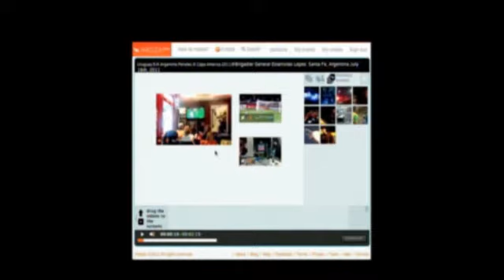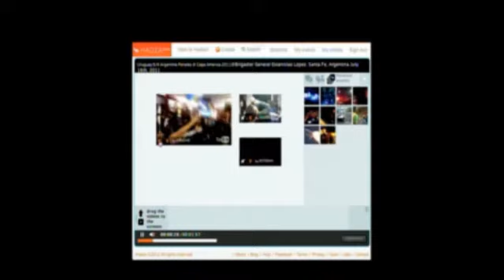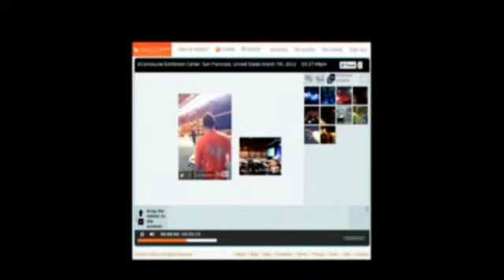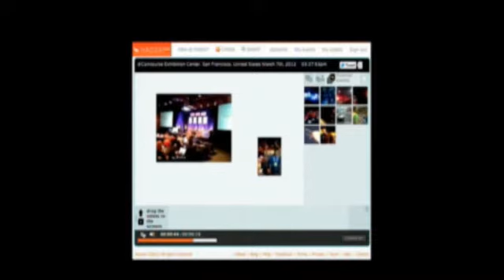Hadza - LAUNCH Festival 2012 Presentation